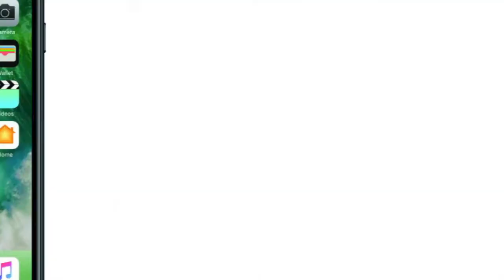Today's News Headline | Lokmat Fatafat Morning Bulletin | Breaking News in Hindi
1-आंध्रप्रदेश को विशेष राज्य का दर्जा न मिलने से नाराज YSR कांग्रेस पार्टी के 5 सांसद आज सुमित्रा महाजन को सौंपेंगे अपना इस्तीफा

2-किडनी की बीमारी से जूझ रहे हैं वित्त मंत्री अरुण जेटली, लंदन दौरा किया रद्द

सलमान खान की जमानत पर सुनवाई आज, काला हिरण मामले में मिली 5 साल की सजा

भारत बंद: मध्य प्रदेश के भिंड में इंटरनेट सर्विस बहाल, कर्फ्यू में भी दी गई ढील

सरकारी डॉक्टर के केबिन में घुसकर बीजेपी कार्यकर्ता ने मारा थप्पड़, वीडियो आया सामने

नोएडा के एक स्कूल में खाना खाने से 30 बच्चे बीमार, स्कूल प्रशासन पर केस दर्ज

RBI ने 'Paytm' जैसी अन्य पैमेंट ऑपरेटर्स कंपनी को दिए सख्त निर्देश, कहा- 6 महीने के अंदर भारत में स्टोर करें सारा डेटा

CWG 2018: भारत के खाते में एक ओर पदक, वेटलिफ्टिंग में संजीता चानू जीता गोल्ड

नेपाल के प्रधानमंत्री केपी ओली आज से भारत के 3 दिवसीय दौरे पर, राष्ट्रपति और PM मोदी से करेंगे मुलाकात

सलमान की सजा पर पाकिस्तान के विदेशमंत्री का बेतुका बयान, कहा-मुसलमान होने की सजा मिली

पाकिस्तान के चीफ जस्टिस मियां साकिब निसार ने पाक सैन्य शासन का किया विरोध कहा, इस्तीफा दे दूंगा लेकिन समर्थन नहीं करूंगा